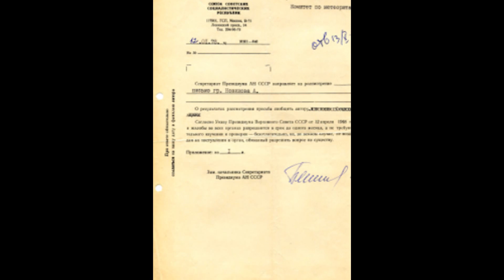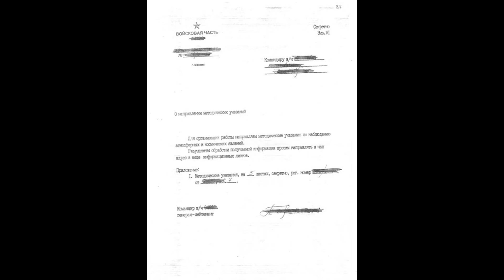UFOS OF THE RUSSIAN ARCTIC (PART 1)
UFOs of the Russian Arctic: remote and forbidden territories attract uninvited visitors. Are they extraterrestrials? What do they seek in the land of ice and permafrost? Why do they invade Russian skies?